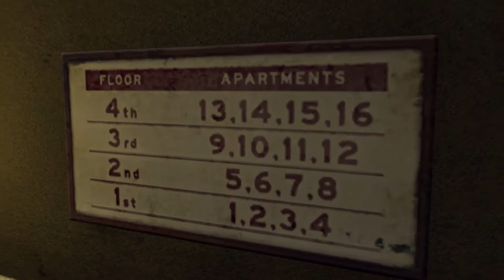Lets Play L.A. Noire!: E.P.14 - Random Pointless Cut Scenes Are Cool!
***VIDEO STARTS AT 2:20 BECAUSE RIP EDITING***

I played L.A.Noire when it first came out on the PS3, but once I finished it, I sold it, like a dick, and have always regretted it, now I get to do a LP on the PC!

GAME INFORMATION:

Game: L.A.Noire

G2A (Whats G2A? See Below)
Whats G2A: G2A is a website to get Steam and other online game downloads at a good discount, if you decide to take look please use my link above, or if asked who sent you (referrer) please enter: minameisjake       gives me a few pennies so i can buy more games for you guys!